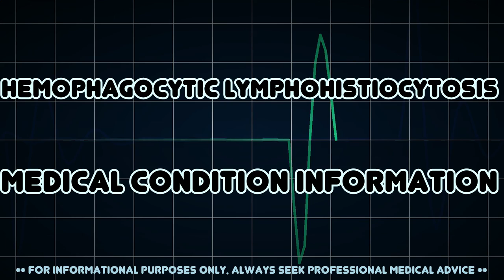Hemophagocytic lymphohistiocytosis (Medical Condition)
Symptoms, risk factors and treatments of Hemophagocytic lymphohistiocytosis (Medical Condition)

Hemophagocytic lymphohistiocytosis, also known as haemophagocytic lymphohistiocytosis, and hemophagocytic or haemophagocytic syndrome, is an uncommon hematologic disorder